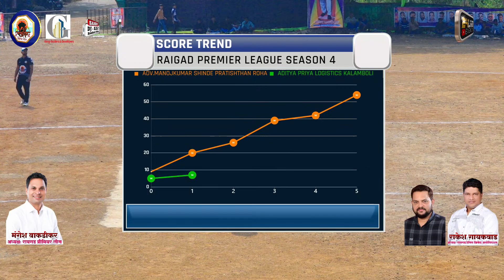AKASH PATIL(MONYA) WICKET HAT-TRICK || RAIGAD PREMIER LEAGUE SEASON 4